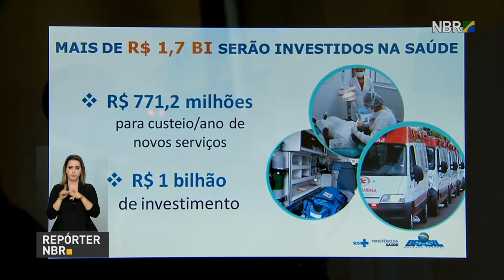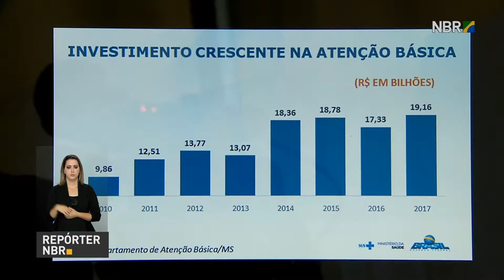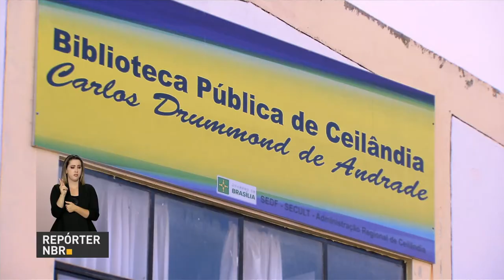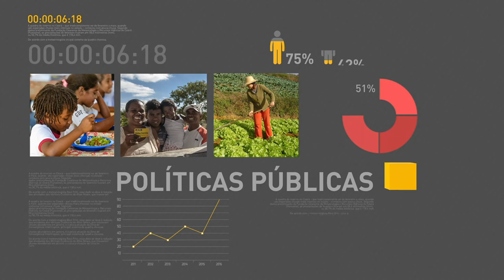Primeiro Cartão Reforma do país será entregue, em Caruaru (PE)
REPÓRTER NBR 17H - 17.07.17: O primeiro Cartão Reforma do país será entregue pelo ministro das Cidades, Bruno Araújo, nesta quarta-feira , em Caruaru, em  Pernambuco. A presença em sala de aula dos alunos do Programa Bolsa Família registrou o segundo melhor resultado da história, nos meses de abril e maio. A Agência Nacional de Vigilância Sanitária, a Anvisa, aprovou o registro inédito do medicamento Soliqua, indicado para o tratamento de diabetes tipo 2.